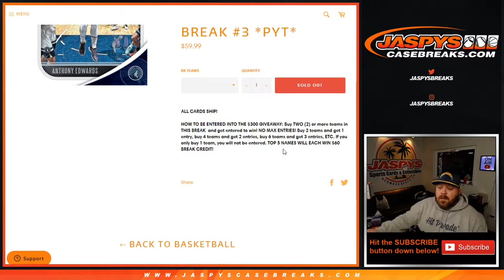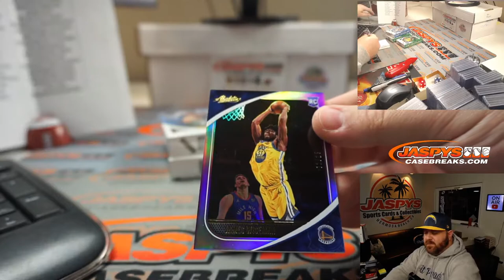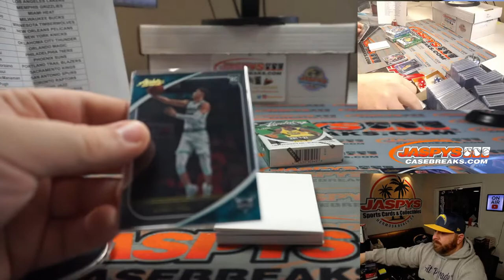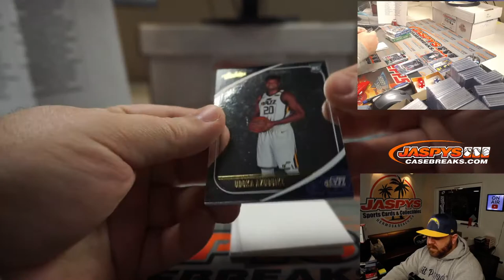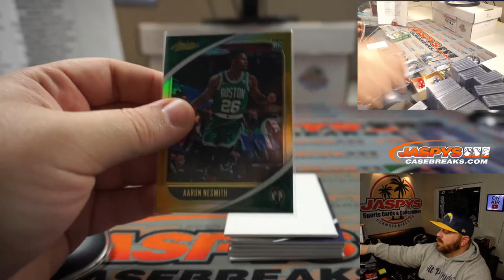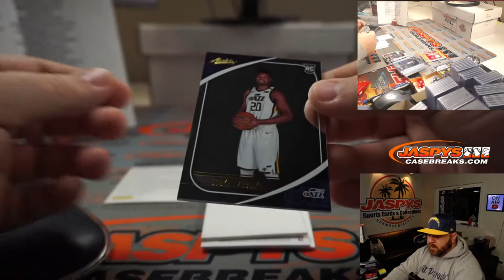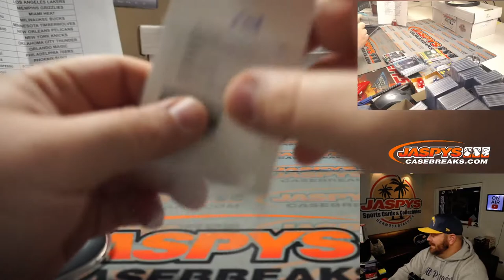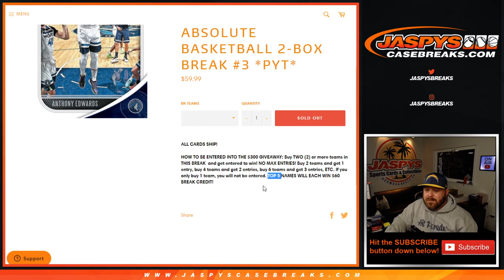TH 3/25 - 2020-21 PANINI ABSOLUTE BASKETBALL 2-BOX BREAK #3 *PYT*